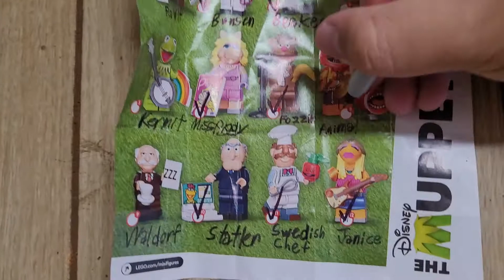I got Animal and Waldorf!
I just need Kermit and Gonzo, then I'll have all the Muppet Minifigures.